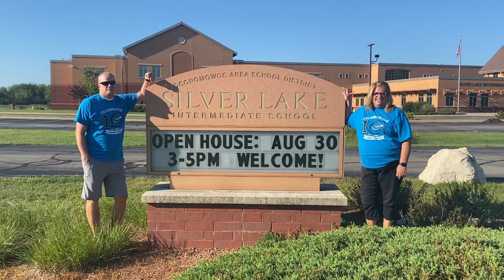SLI Open House Reminder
SLI Open House is August 30 from 3-5pm.